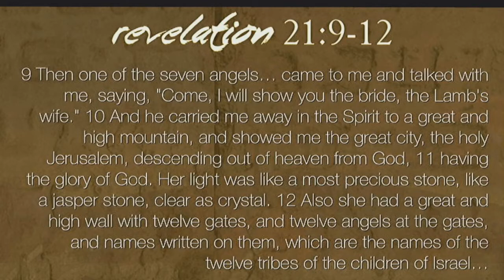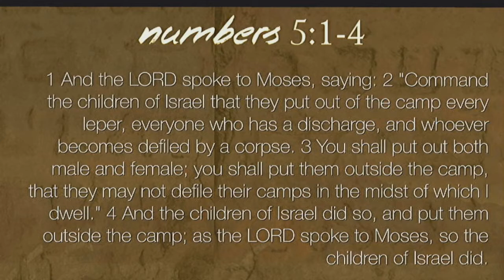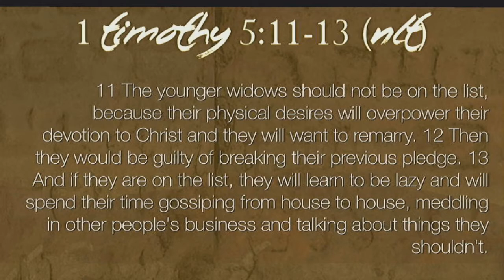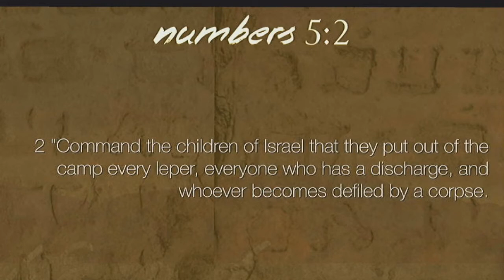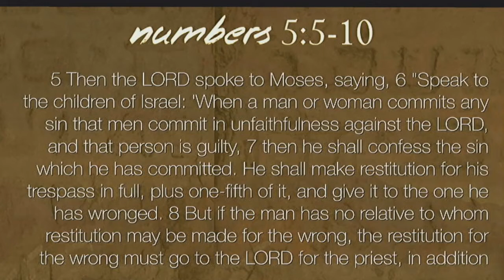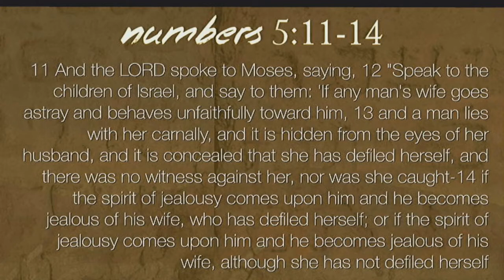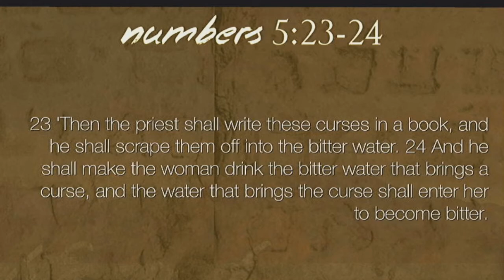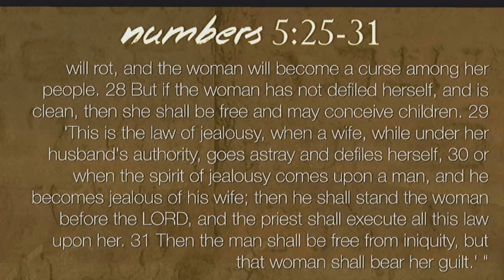Reveal Fellowship: The Book of Numbers - Things That Defile a Church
The gospel delivers us from the penalty of sin, and then delivers us from the power and the presence of sin. The church is defiled if we become insensitive to sin; if we gossip; if we indulge the sins of the flesh; if we don't make restitution; if we are adulterous.

The church belongs to Jesus, and God wants holiness in his church.